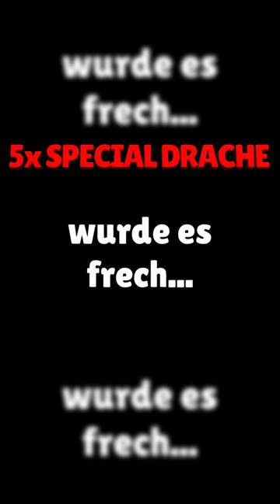5x Special Drache gezogen 😮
5x Special Drache gezogen 😮
Das Ganze Video findest du auf @MoTastisch
😍 TOP 3 Spender😍

1. ► €21.750,00  💰 Krusti
2. ► €2.115          💰 Marina
3. ► €900             💰 Stefano

😍 TOP 3 Mitglieder😍
1. ► 10 Monate 🏆  Krusti
2. ► 10 Monate 🏆  TrueVexz
3. ► 8 Monate 🏆 Mike Hiller

💻 Social Media 💻
Ich hoffe du hast Spaß bei unserem Stumble Guys Short. Wenn es dir gefällt darfst du gerne ein Abo oder like dalassen! :)